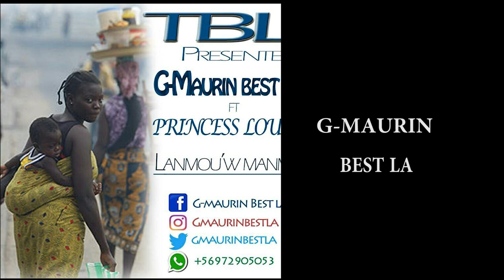LANMOU MANMAN G-MAURIN BEST LA FT PRINCESS LOURDES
tout type de video mizik ou film